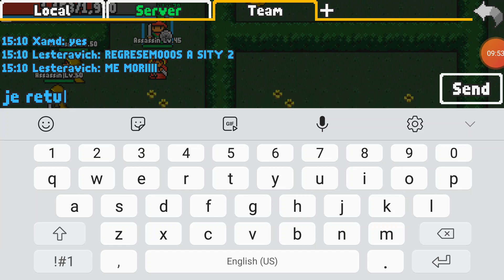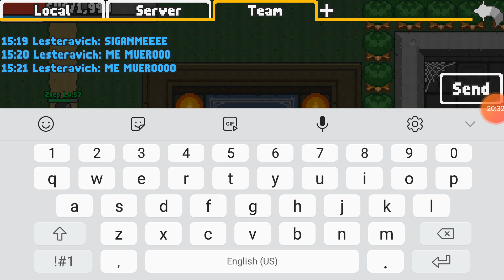My first time to the second town! || rucoy online #2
I joined a group of 8-10 people and we went to the second town, lord of the rings style.
A thanks to the higher level players who got us there. The video is mainly what happened after.